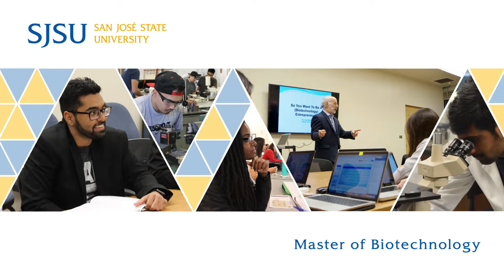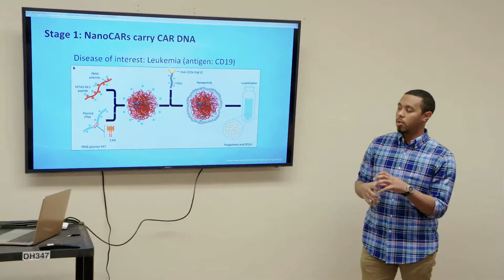Find your Future in Silicon Valley with a Master of Biotechnology from SJSU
Gain the tools and confidence to effect change in a new career track with a Master of Biotechnology from SJSU.
to learn more about the Master of Biotechnology degree.